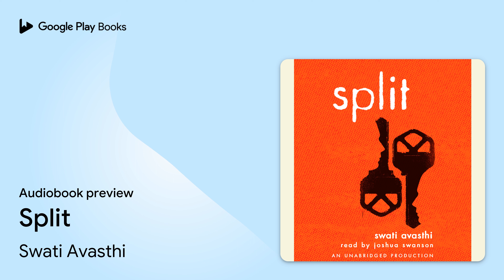Split by Swati Avasthi · Audiobook preview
Split
Authored by Swati Avasthi
Narrated by Joshua Swanson

0:00 Intro
0:03 Split
0:17 Chapter 1
10:17 Outro

BOOK DESCRIPTION

A riveting portrait of life after abuse from an award–winning novelist.

Sixteen–Year–Old Jace Witherspoon arrives at the doorstep of his estranged brother Christian with a re–landscaped face (courtesy of his father’s fist), $3.84, and a secret.

 He tries to move on, going for new friends, a new school, and a new job, but all his changes can’t make him forget what he left behind—his mother, who is still trapped with his dad, and his ex–girlfriend, who is keeping his secret.

 At least so far.

 Worst of all, Jace realizes that if he really wants to move forward, he may first have to do what scares him most: He may have to go back. Award–winning novelist Swati Avasthi has created a riveting and remarkably nuanced portrait of what happens after. After you’ve said enough, after you’ve run, after you’ve made the split—how do you begin to live again? Readers won’t be able to put this intense page–turner down.

Swati Avasthi teaches creative writing and is working toward her MFA at the University of Minnesota, where she received a grant to complete Split. She lives in Minneapolis with her husband and their two children.

AUDIOBOOK DETAILS

Language: English
Publisher: Penguin Random House Audio
Published on: March 9, 2010
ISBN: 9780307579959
Duration: 8 hr, 18 min
Genres: Young Adult Fiction / Family / Siblings, Young Adult Fiction / Social Themes / Physical & Emotional Abuse, Young Adult Fiction / Social Themes / Violence